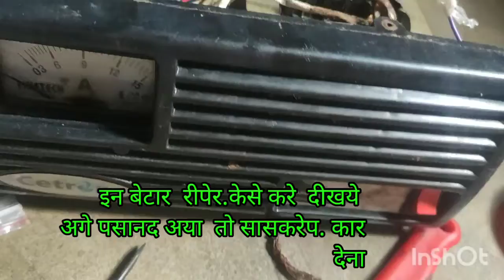इनबेटार का रीपेर कैशा किया जाता है पसानद अया तो सासकरेप कार देना ओर लेक काार देना चेनाल को